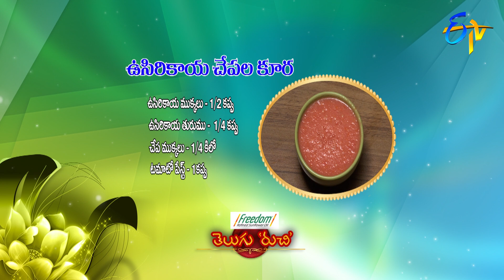Telugu Ruchi | 28th November 2018 | Full Episode | ETV Telugu